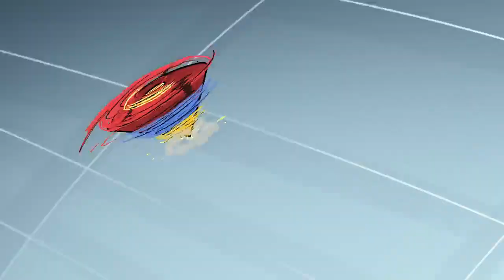28 December 2023